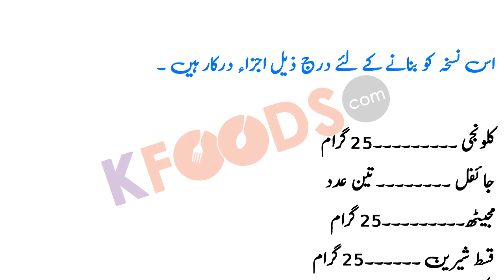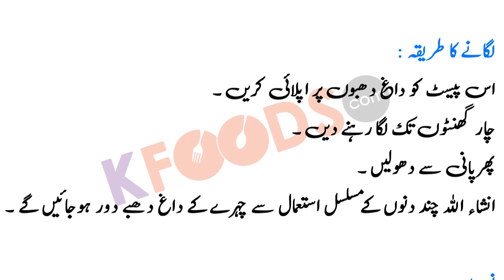Chehre Ke Daag dhabbe ka ilaj